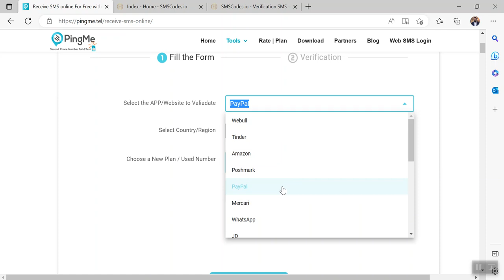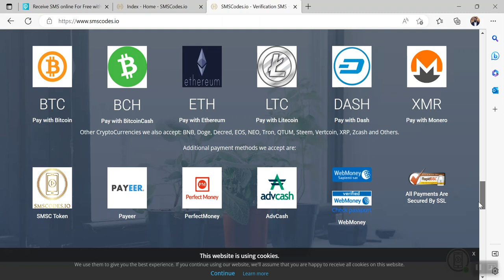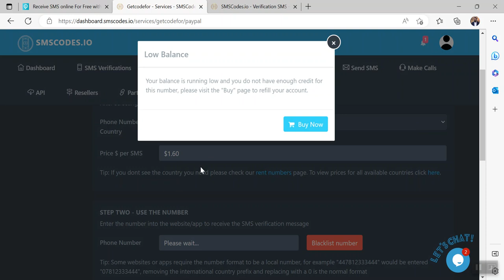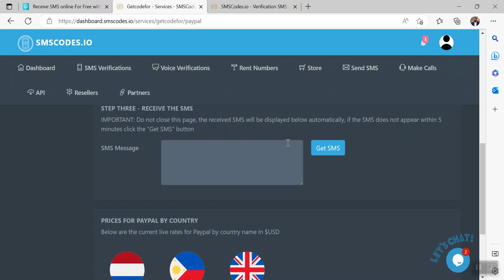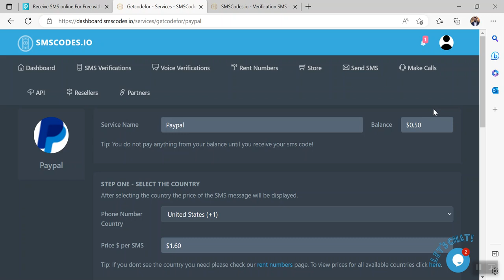How to Verify OTP (PayPal, Amazon) - کیسے ویری فائی کریں (پے پل، ایمیزون) OTP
Join me on What’s App